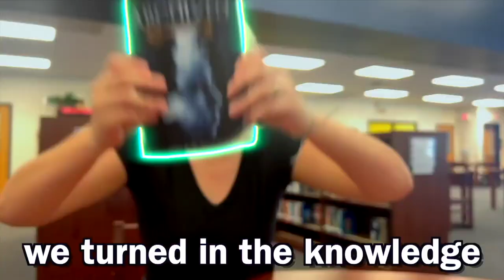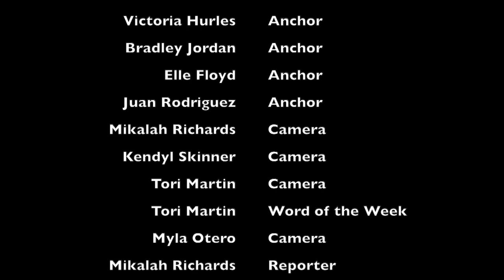01 - Superior Daily News Show: Winter Haven Senior